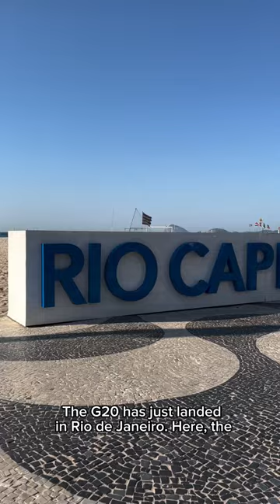G20 - Agenda da semana (30/09 a 04/10)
Assuntos relevantes a nível mundial estão na agenda da semana. Estão acontecendo, pararalelamente, reuniões dos Grupos de Trabalho de Sustentabilidade Climática e Ambiental e o de Infraestrutura, estão reunidos no Rio de Janeiro.

Já o encontro Grupo de Trabalho de Transição Energética acontece em Foz do Iguaçu.

Saiba mais sobre as temáticas em discussão.